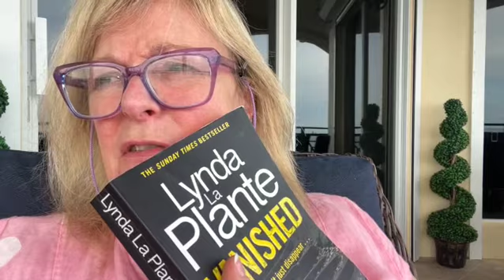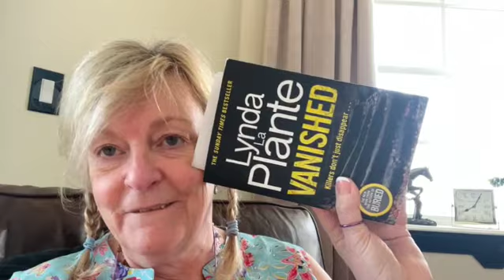Vanished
If you like chaotic, random video's, then I am your girl. Often rambling, out of sync snippets of me reading, or often not. Trying to add a little spark into an otherwise 'workaholic' life. I record my time-out just to prove to myself I am not at work all the time; which isn't often, and certainly doesn't feel like it half the time.

I ramble, get distracted, digress from the subject and often stare at pretty, shiny things. But I do get there in the end. Hope you enjoy.

I have other channels, including Instagram and TikTok as deedeetoday. Expect sarcasm, bad dating experiences and dad jokes.

 SPOILERS  SPOILERS  my videos contain  SPOILERS